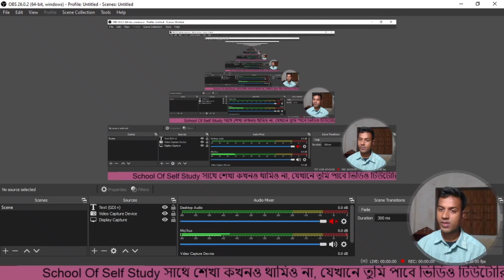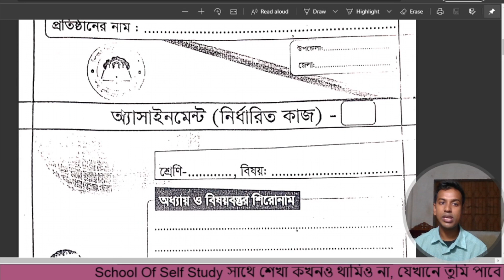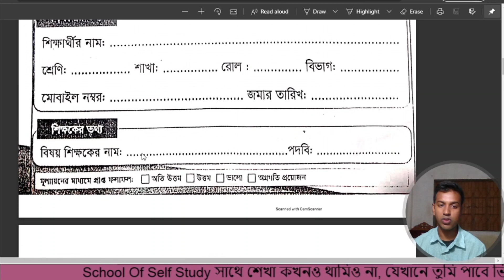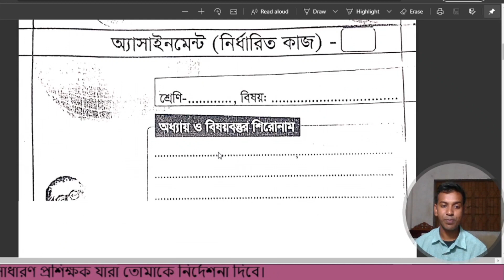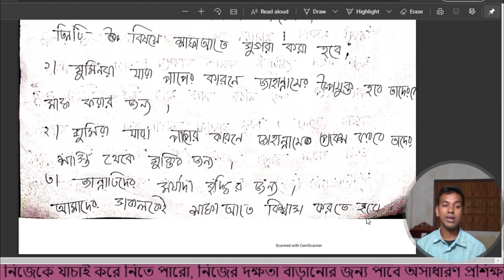10 || Assignment video 2020 school of self study